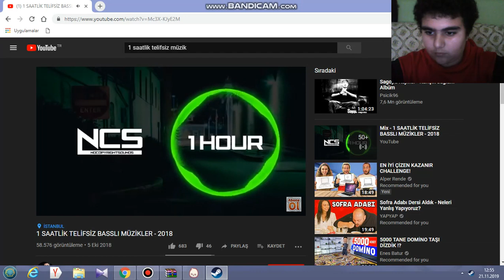prences nom nom #3